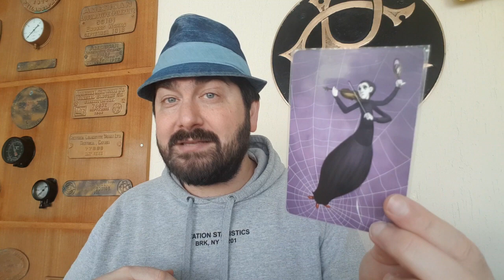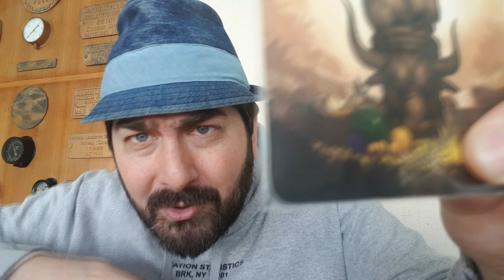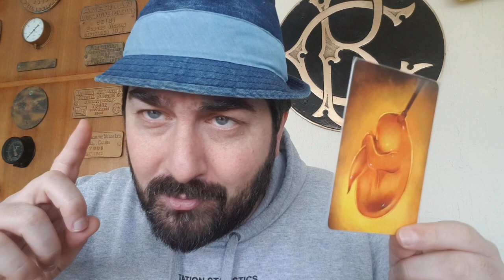5 Tipos de Dica para NÂO Usar em Dixit - 5 Minutos de Guerra - Ep. 251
Agora é a vez de Edu Guerra apresentar 5 dicas para não se usar em Dixit. Um dos jogos mais vendidos no mundo e no Brasil que diverte pessoas de qualquer idade.